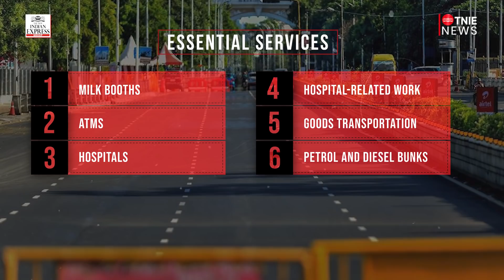Tamil Nadu observes first full Sunday lockdown as fresh Covid 19 cases cross 10,000 mark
On January 9, 2022, Tamil Nadu observed the first of a series of full lockdowns to be observed every Sunday, in the wake of the surge in Covid-19 cases and the spread of the Omicron variant. Essential services that are permitted during the full lockdown include milk booths, ATMs, hospitals, hospital-related works, goods transportation, and petrol bunks. Facilities that won't be available are public transport, metro rail, and e-commerce services.